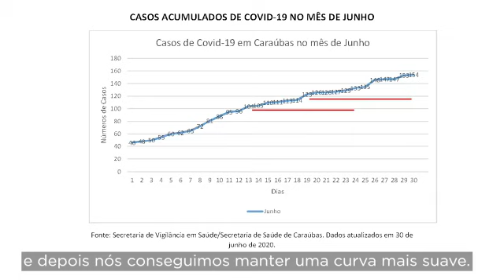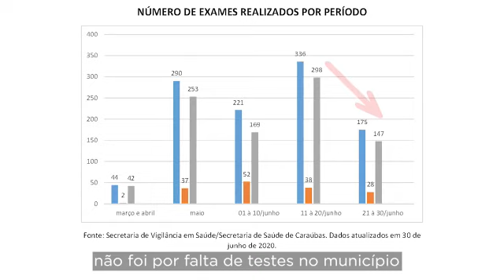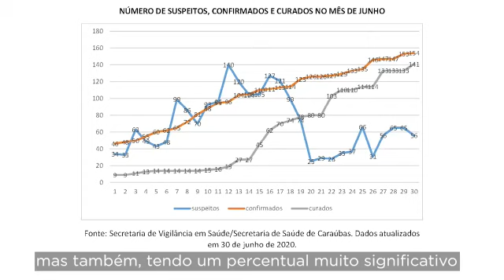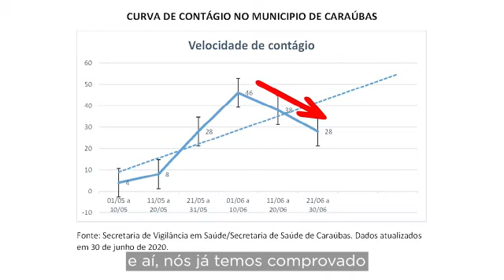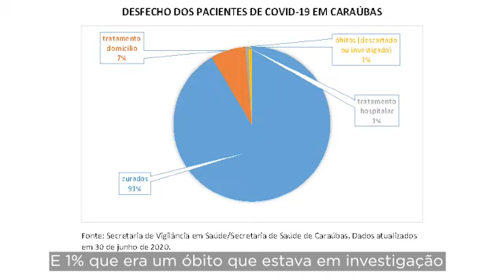Caraúbas é tempo de Avançar..Na saúde.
Passamos dos 100 dias lutando contra a Covid-19 e para que você saiba como Caraúbas está nessa batalha,  vamos mostrar os números referentes a pandemia. Acompanhe no vídeo.